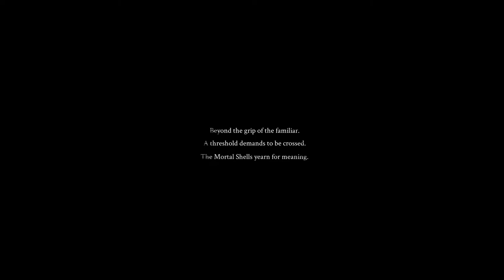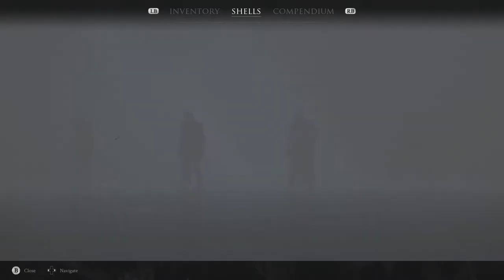First 60 of Mortal Shell "This Game is 2020 in a Nutshell"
DGamer faces the worst thing he could face in 2020. a game by From Software. Watch as Dgamer plays through his first-hour experience of Mortal Shell.